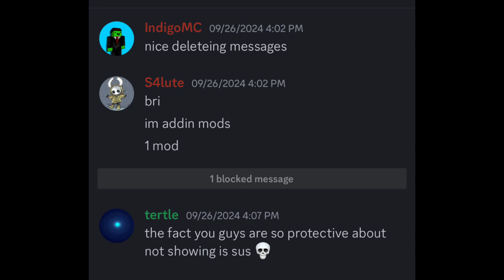The most DEADLY CHEST in MINECRAFT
The story of how a chest caused the Yappers smp’s ultimate downfall.